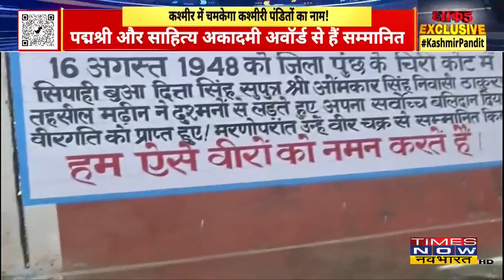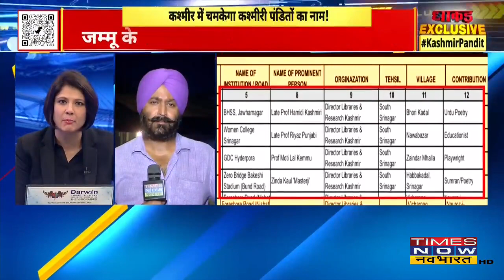Dhakad: श्रीनगर में कश्मीरी पंडितों के नाम पर होगा कॉलेज-सड़क का नाम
सरकार ने कश्मीरी पंडितों को उनका सम्मान वापस देने के लिए एक नई योजना बनाई है | योजना के तहत श्रीनगर में प्रमुख सड़क और कॉलेज नामचीन कश्मीरी पंडितों के नाम पर रखे जाएंगे | इस योजना के तहत प्रोफेसर मोती लाल खेमू के नाम पर डिग्री कॉलेज का नाम रखा जाएगा |

Airtel - 327
Hathway - 321
DEN - 899